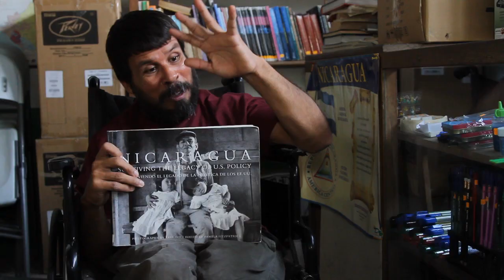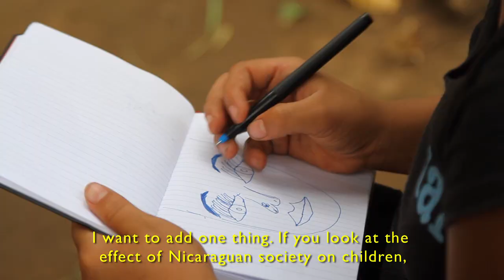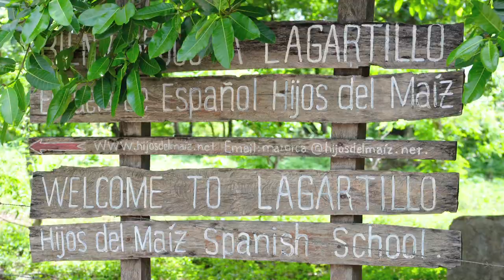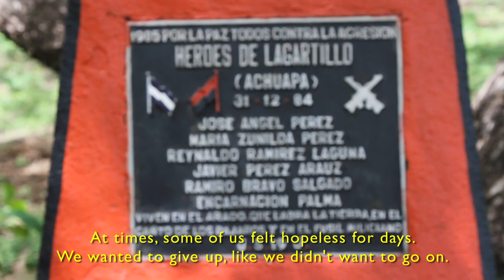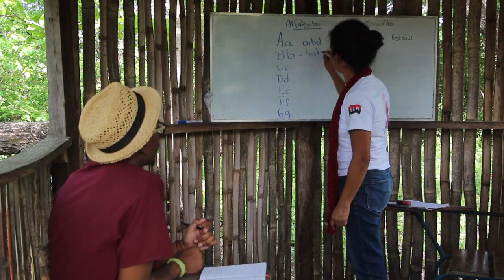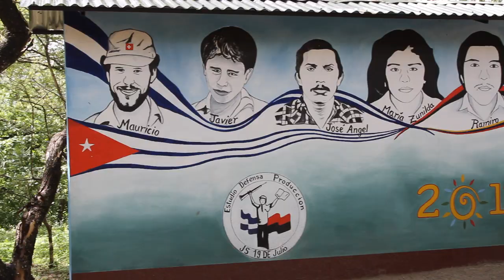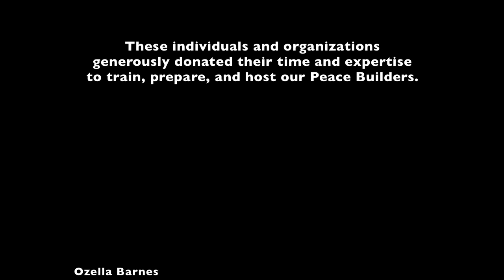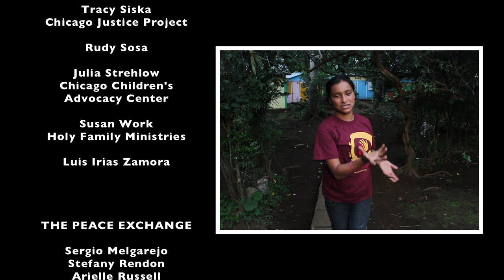Hacia Adelante: Moving Forward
The Peace Exchange 2015: Nicaragua

Calling themselves "Peace Builders", six young Chicagoans from neighborhoods affected by violence traveled to Nicaragua in June 2015. Hosted by local community leaders, they continued their studies on how people and communities recover from violence, and work together to spread the message of peace. This documentary will be used by the Peace Builders as part of their "Speaking Peace” meetings with Chicago youth.

Produced by Free Spirit PRO, a social enterprise of Free Spirit Media.